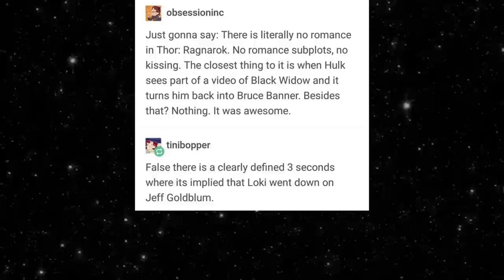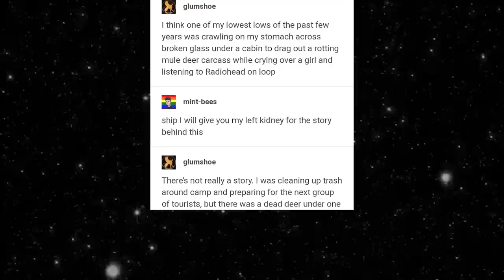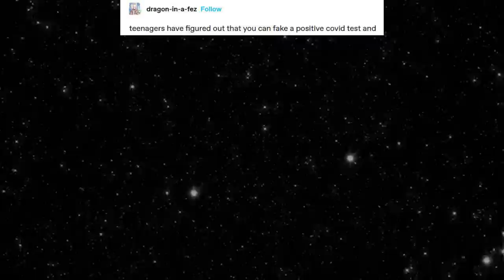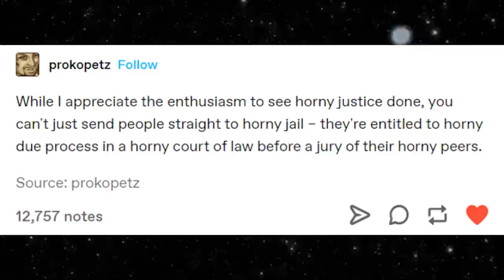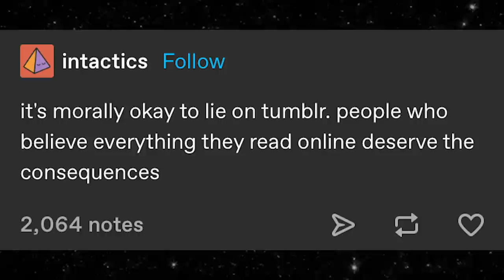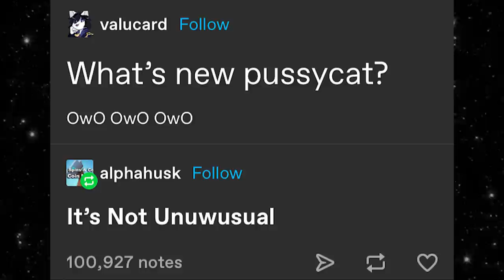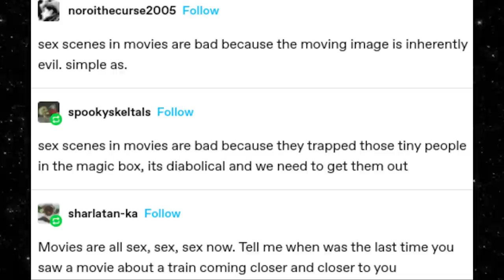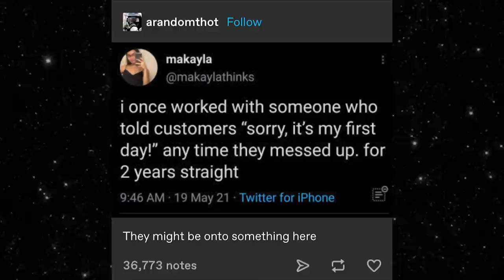The First Biweekly Tumblr Binge